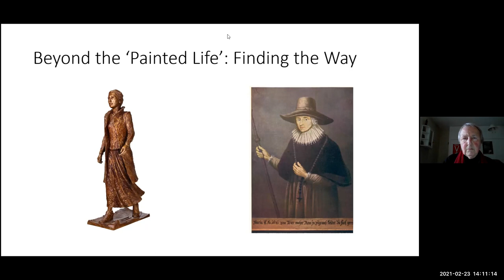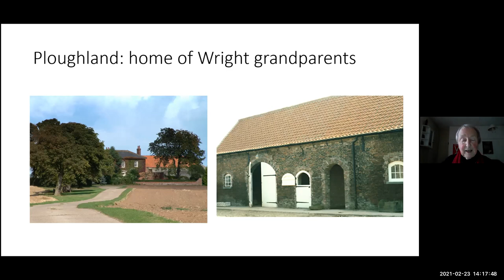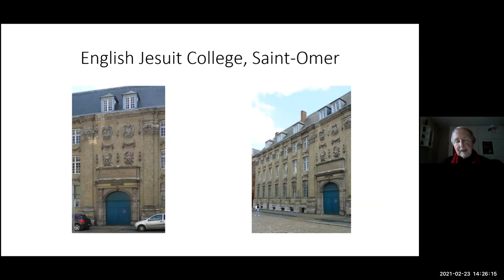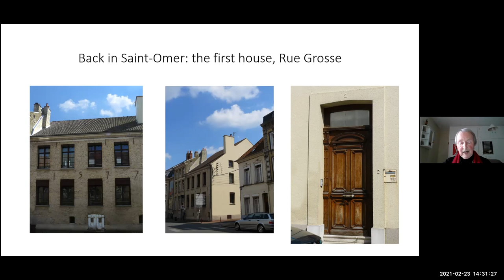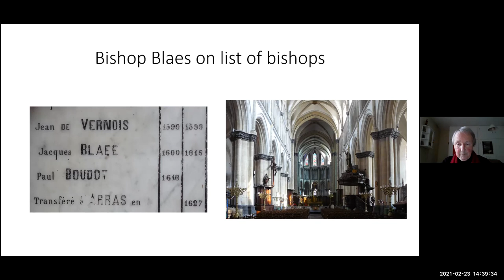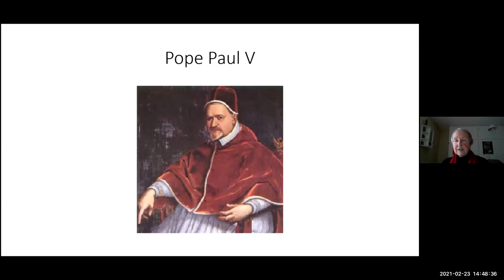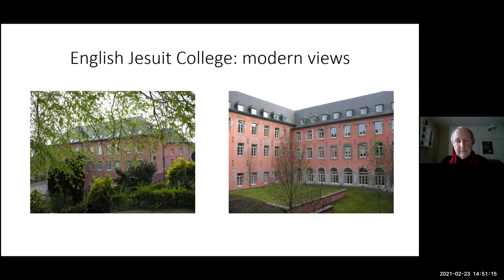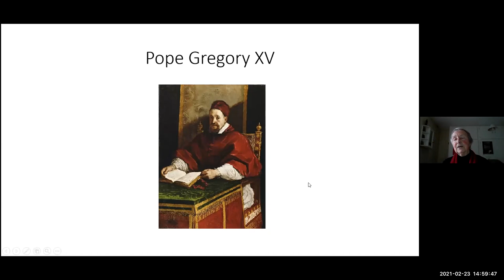Mary Ward: Beyond the Painted Life [Part One - Finding the Way]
The famous painted life of Mary Ward shows a woman of great personal holiness seeking God – but nothing in them suggests that she was also a controversial figure.

How could it be that one pope imprisoned her as a heretic, while another later called her ‘that incomparable woman whom England, in her darkest and most sanguinary hour, gave to the Church’?

What about Mary’s faith was so revolutionary that her own church sought to suppress it?

Sr. Patricia Harriss CJ examines the whole story in this free digital lecture series.